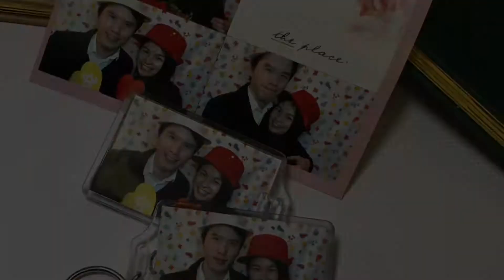Photobooth rental service